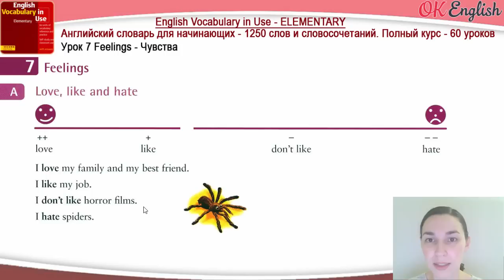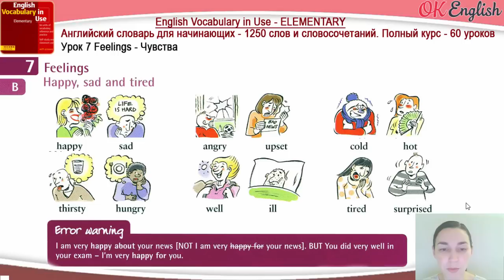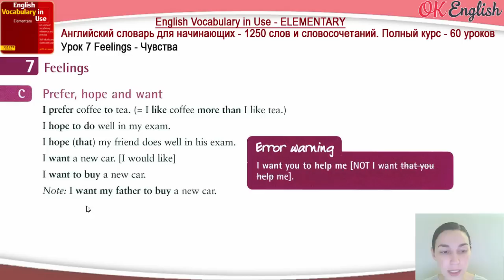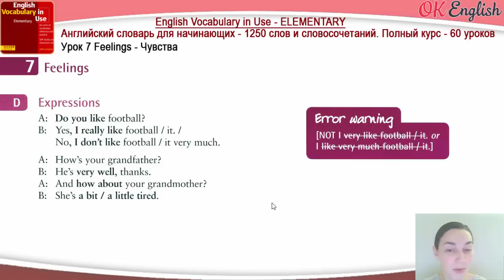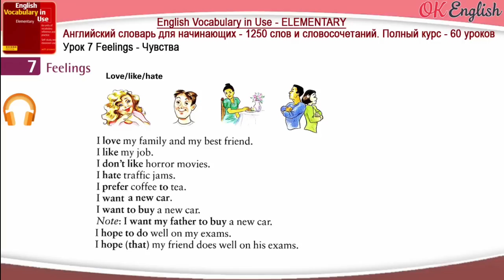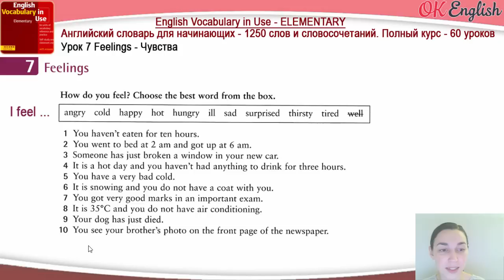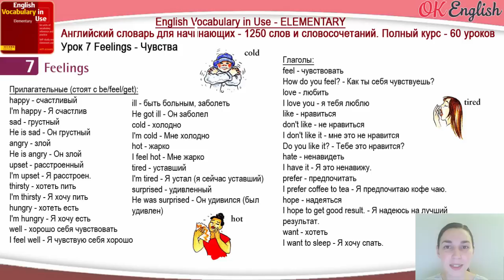Тема 7 Feelings - Чувства. Как говорить о чувствах на английском📕Английский словарь для начинающих.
Тема 7 Feelings - Чувства. Как говорить о чувствах на английском. Словарь для начинающих.
MAXI курс English Vocabulary in Use — Весь необходимый английский словарь для начинающих. Подробности: